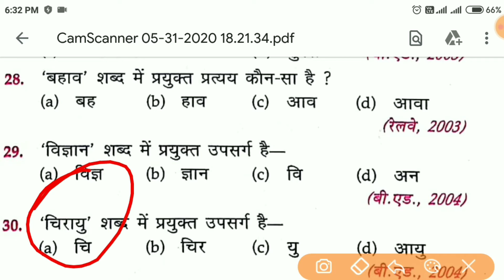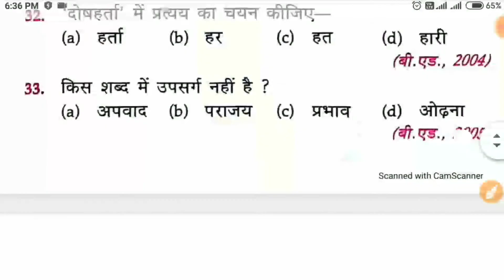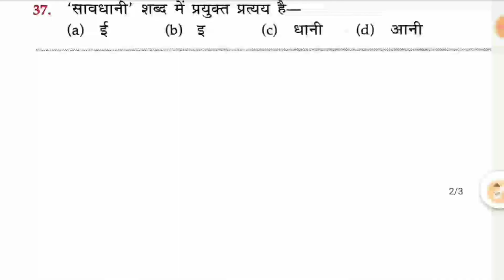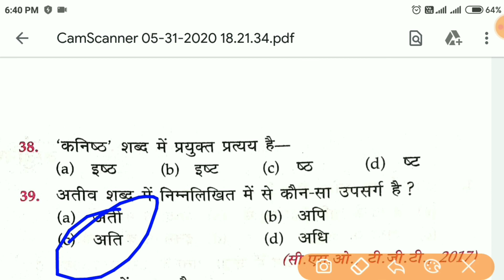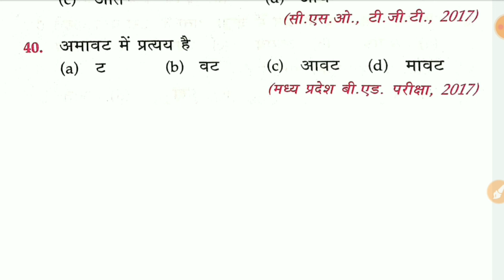UP POLICE CONSTABLE | UPSI | VDO | LEKHPAL | JAIL POLICE | SSC GD EXAM | उपसर्ग -प्रत्यय |HINDI 2020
jail warder latest news 2020

jail warder /fireman/ aj kee update 2020

यू पी जेल वार्डर परीक्षा तिथि घोषित 2020

यू पी पुलिस घुड़सवार परीक्षा आ गयी

jail warder exam date 2019

jail warder/ fireman / exam, date

jail warder exam date 2020 asam

jail warder exam date 2020 up

jail warder exam date 2019 latest news 2020

01 june jail warder update 2020

jail warder exam date 2019 duty

jail police ka paper kb hoga

jel police k ppr kb hog

जेल पुलिस का पेपर कब होगा ?

जेल पुलिस एग्जाम कब होगा

जेल पुलिस पेपर आ गया 2020

घुड़सवार का पेपर कब होगा

घुड़सवार का पेपर आ गया

जेल पुलिस का पेपर आ गया 2020

जेल पुलिस हिंदी

घुड़सवार पेपर हिंदी

घुड़सवार उपसर्ग प्रत्यय 2020

police / jail warder / fireman / exam date 2020

Ssc chsl exam date in telugu

Ssc chsl  exam date in hindi 2020

Ssc chl exm dat 2020

Ssc chsl exam date 2019 admit card

Ssc chsl new exam date 2020

01 June 2020 update new date

August me hoga exam ssc chsl

Ssc chsl ka exam kb hoga

Ssc ka exam kb hoga

Ssc का एग्जाम कब होगा

Ssc chsl एग्जाम कब होगा

Ssc chsl एग्जाम डेट आ गयी

2020 chsl एग्जाम डेट जारी
Breaking news ssc 2020 exam date announced 2020

Ssc chsl  exam date in english 2020

|| SSC CHSL 2019 EXAM DATE || OUT SSC CHSL EXAM DATE 2020 ||
10+2 EXAM DATE ANNOUNCED 2020

Ssc chsl exam date extande

01 June 2020 update new date

2020 chsl एग्जाम डेट जारी

uo police hindi classes 2020

hindi up police constable

hindi class up police hindi syllabus

up police constable hindi class 2020

hindi grammar up constable

bihar police constable hindi

up police constable hindi classes

up police constable hindi paper

lekhpal hindi classes

lekhpal hindi

lekhpal hindi paper

lekhpal hindi syllabus 2020

lekhpal hindi paper

lekhpal hindi notes

general hindi for comptitive exams

general hindi

general hindi up constable

general hindi lecture

general hindi mcq for comptitive exam

general hindi question 2020

cometitive hindi book

competitive hindi classes

competitive hindi grammar

competitive hindi question

hindi competitive exams trick

hindi syllabus for competitive exams

new vacancy 2020 mp in hindi

cg new vacancy 2020 hindi

up si hindi  syllabus

up si hindi previous year questions paper

up si hindi practice set

up si hidni full course

ssc gd hindi practice set 2020

vdo hindi syllabus

vdo hindi classes

up police constable /si /vdo /lekhpal / others hindi

प्रत्यय- उपसर्ग हिंदी

उपसर्ग - प्रत्यय इन हिंदी

प्रत्यय - उपसर्ग में अंतर

प्रत्यय - उपसर्ग किसे कहते कहते है

प्रत्यय - उपसर्ग की परिभाषा

प्रत्यय - उपसर्ग ट्रिक

प्रत्यय - उपसर्ग क्या है ?

@@प्रतियोगी परीक्षाओ के लिए सामान्य हिंदी

up police general science  mock test

up lekhpal gramin parvesh

लेखपाल ग्रामीण परवेश

उ.प्र. पुलिस एग्जाम gk

rrb ntpc general knowledge 2020

airforce general knowledge

navy general knowledge

DRDO general knowledge
All competition exam
.ssc,bank, railway, airforce,navy, coastguard,

up. board highschool english 2021 paper |exam
subject किसे कहते है ?

satyam sir bangra satyam sir bangra